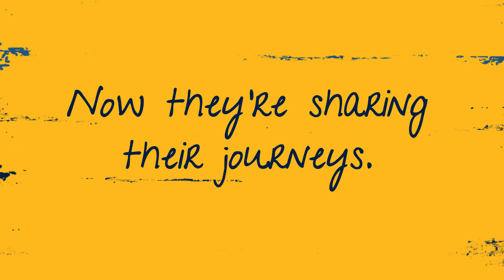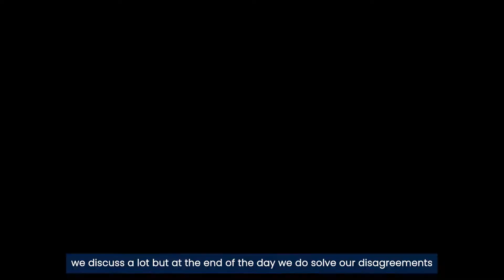The Pitch | Technovation Girls Video Diaries Ep07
Join girls from around the world as they share their progress through the Technovation Girls program, making paper prototypes for apps and learning how to code and create technology startups to solve problems including climate change, access to education, healthcare, and more. Technovation is the global tech education nonprofit that inspires girls to be leaders and problem solvers in their lives and their community ➡️